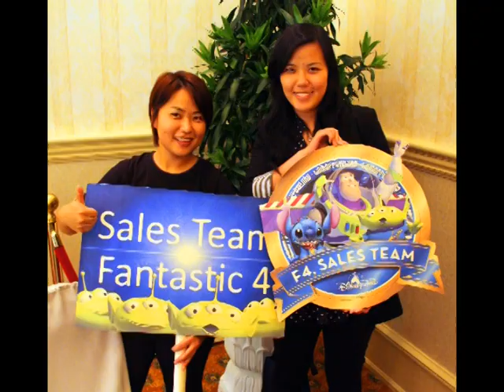HKDL Sales F4 Team, Cheerleaders, & FANS!